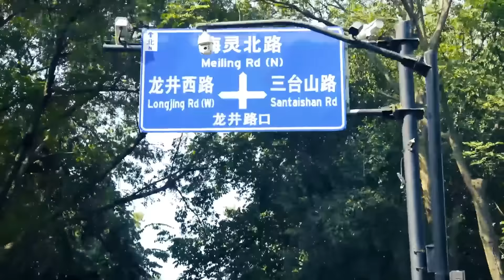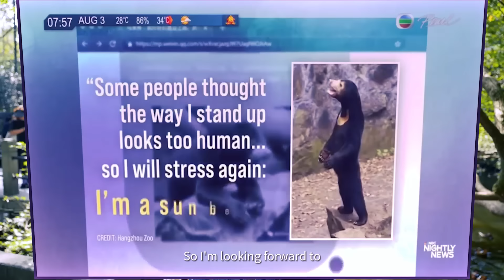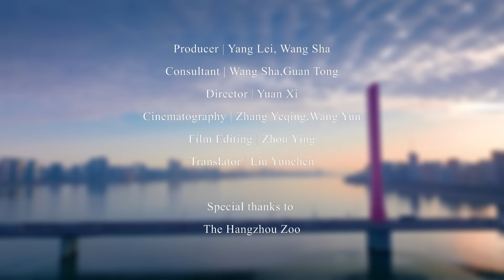Hangzhou Expat II: Pedaling Along Three Fantastic Cycling Routes in Hangzhou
Discover Hangzhou through the eyes of expats! 🚴‍♀️
Meet our special guest on this episode of Hangzhou Expat II - the talented Turkish model, Zoe Aydin. She's all set to hit the road and explore Hangzhou, renowned as one of Asia's most bike-friendly cities. Zoe will be pedaling along three fantastic cycling routes in Hangzhou: the Longjing Hill Climb, the West Lake Rose Cycling Route, and the Qiantang River Causeway.
But that's not all! Zoe's got an exclusive encounter planned with the internationally acclaimed Malayan sun bears at Hangzhou Zoo. And you won't want to miss her snapping photos with our national treasures, the giant pandas.
According to Zoe, Hangzhou is right up there as one of her favorite cities - a place where life is not only fun but also incredibly peaceful.
Presented by the Hangzhou Municipal Bureau of Culture, Radio, Television, and Tourism, the 'Hangzhou Expat II: Explore Hangzhou with Expats' video series invites you to embark on a journey alongside expatriates living in Hangzhou. Experience the city through their eyes as they navigate it using public transportation. Immerse yourself in the scenic landscapes, rich cultural experiences, and the city's convenient transportation system, showcasing Hangzhou as a vibrant, inclusive international destination."